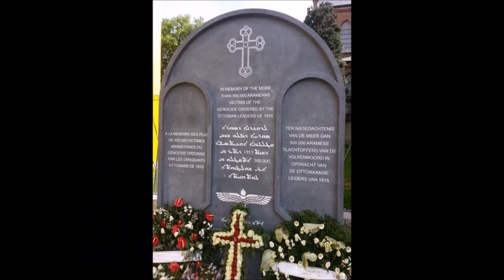In memory of the Aramean genocide 1915 (Sayfo)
The Aramean genocide ܩܛܠܥܡܐ ܣܘܪܝܝܐ‎ (Qtol amo Suryoyo) or ܣܝܦܐ (Sayfo) refers to the mass slaughter of the Aramean population of Aram/ Mesopotamia (Nowadays Southeastern Turkey, Western Iran) during the First World War, in conjunction with the Armenian and Greek genocides. The Aramean genocide is often called ܣܝܦܐ ‘Sayfo’ in Aramaic, ‘Sayfo’ means sword. At least 70% of the Arameans who lived between the borders of todays Turkey were killed during the genocide. 750.000 Aramean victims because they were Christian by faith. The Aramean genocide is commissioned by Turkey and committed by Kurds and Turks. In many cities, all Aramean men were slain and the women were forced to flee. These massacres were often carried out upon the initiatives of local politicians and Kurdish tribes. Exposure, disease and starvation during the flight of Arameans increased the death toll, and women were subjected to widespread sexual abuse in some areas. We will never forgot this. May all victims Rest In Peace.

Aramean Arameans Aramaic Aramean genocide testimonies Suryoyo Suryoye Sayfo Aramäer Seyfo Aramean Genocide 1915